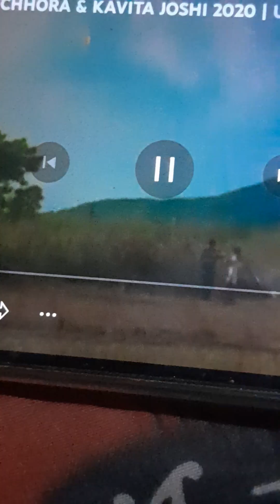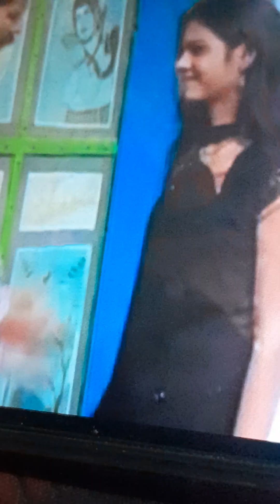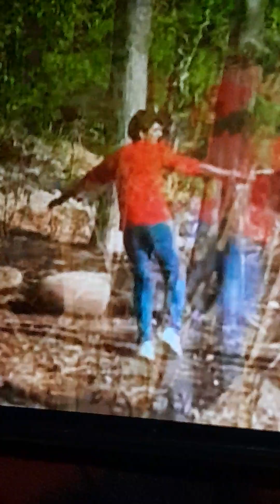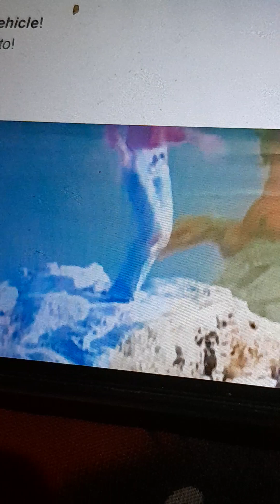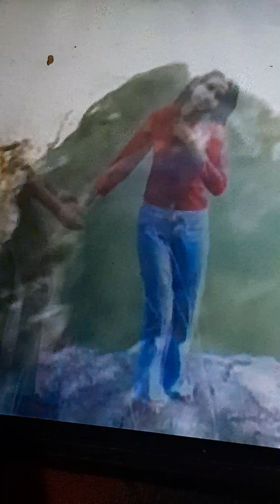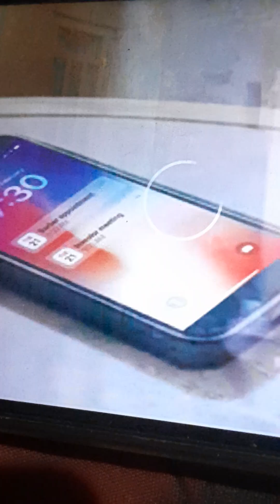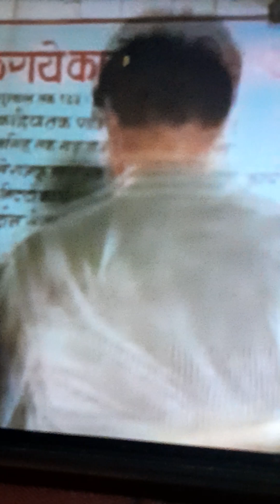sagai dhakad chora I Kavita josi I uttar Kumar